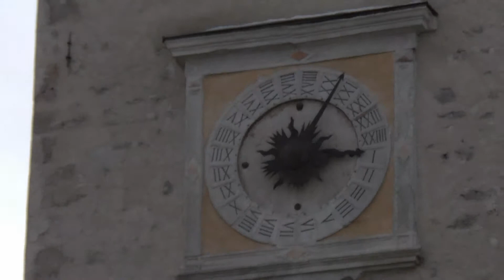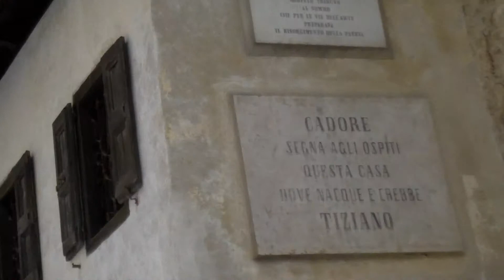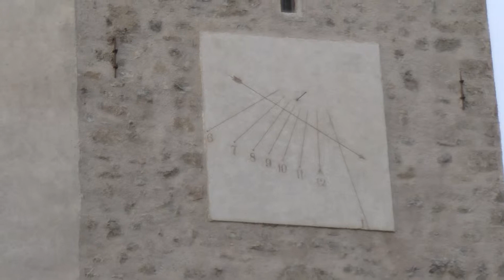Pieve di Cadore FHD 20120115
Un giro per Pieve di Cadore con vista della casa del Tiziano